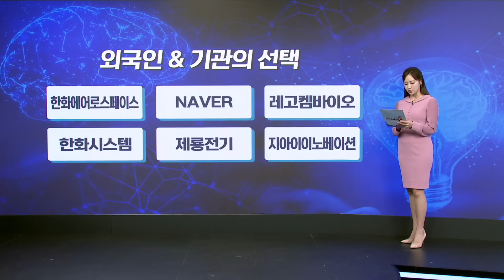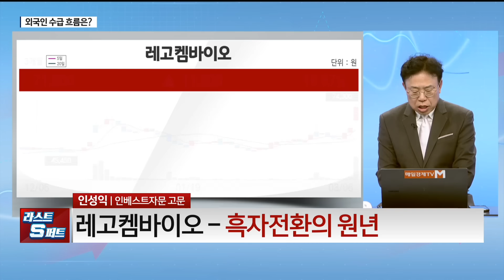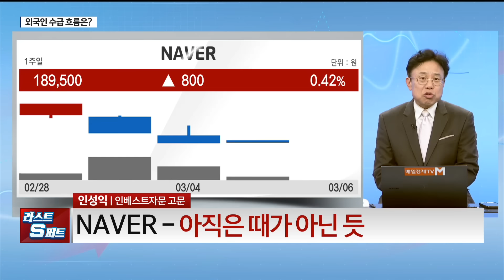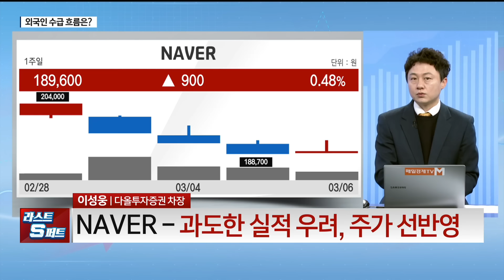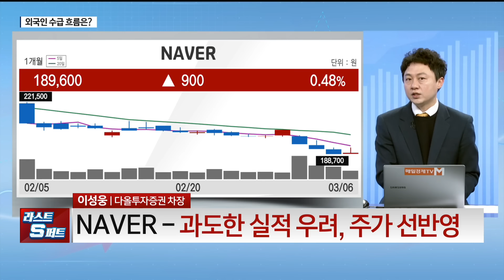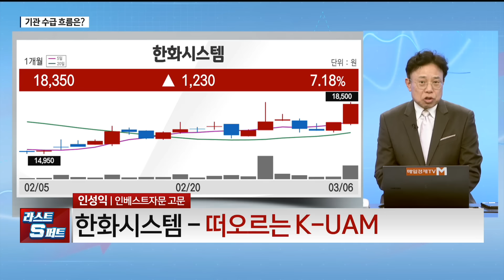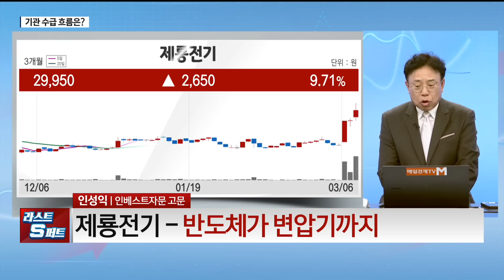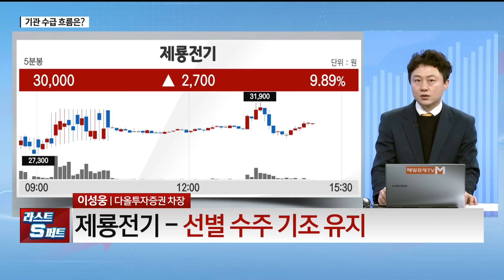[외국인과 기관의 선택] 레고켐바이오 / NAVER / 한화시스템 / 제룡전기 / 인성익 인베스트자문 고문 / 이성웅 다올투자증권 차장